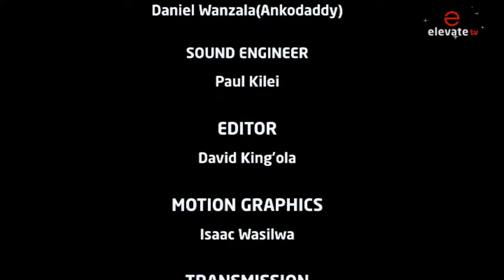ENCOURAGE A PASTOR - THE PASTOR AND INTERNATIONAL MINISTRY